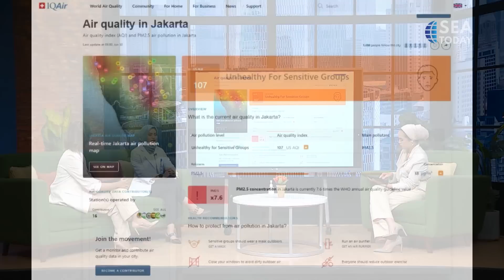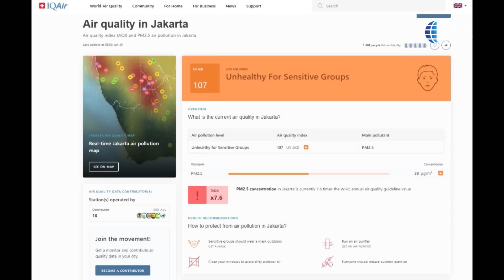dr. Nusaibah Nadia: Impacts Of Poor Air Quality To Human Health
Menurut situs IQAir, konsentrasi PM2.5 di Jakarta adalah 136,9 gram per meter kubik, sekitar 27,4 kali lebih tinggi dari pedoman kualitas udara tahunan yang ditetapkan oleh WHO.

PM2.5 sendiri mengacu pada bahan mikroskopis tertentu, dengan diameter 2,5 mikrometer atau kurang dengan berbagai efek yang merugikan pada kesehatan manusia dan lingkungan.

Kali ini, SEAToday berdiskusi mengenai dampak polusi udara terhadap kesehatan kita bersama dengan Dokter Umum Rumah Sakit MMC Nusaibah Nadia.
According to the IQAir website, the PM2.5 concentration in Jakarta is 136.9 grams per cubic meter, around  27.4 times higher than the annual air quality guideline set by the WHO

PM2.5 itself refers to certain microscopic materials, with a diameter of 2.5 micrometers or less with various detrimental effects on human health and the environment.

SEA Today had a discussion about the impacts of air pollution on our health with MMC Hospital's General Practitioner Doctor Nusaibah Nadia.